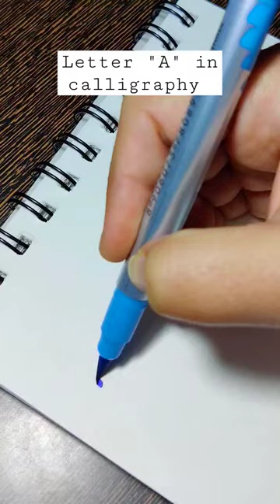Letter "A" in calligraphy